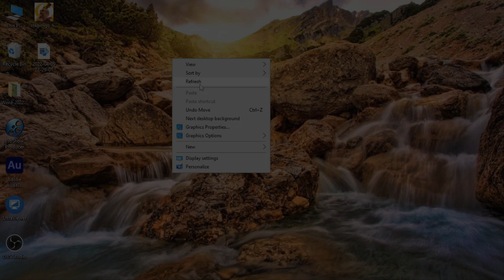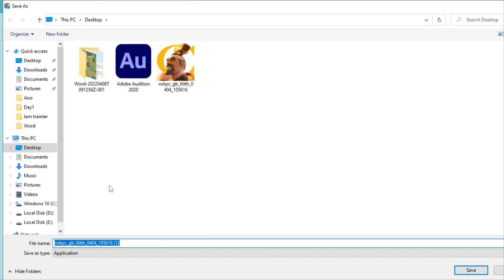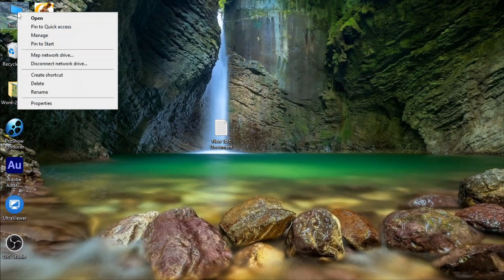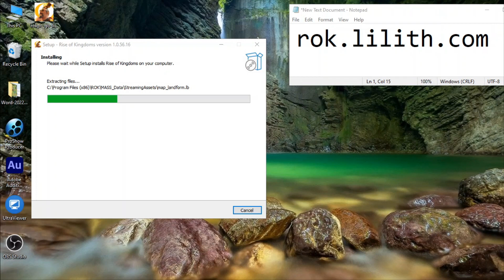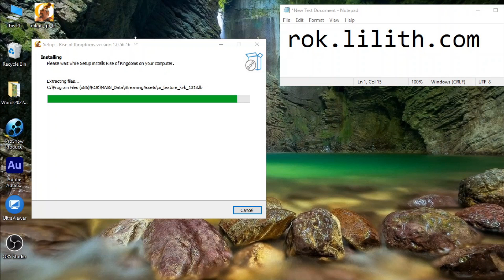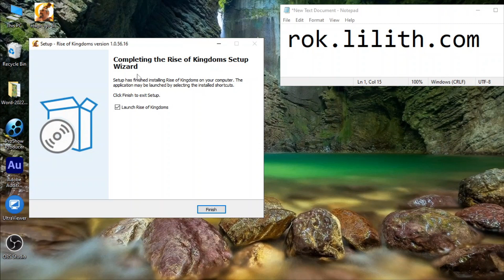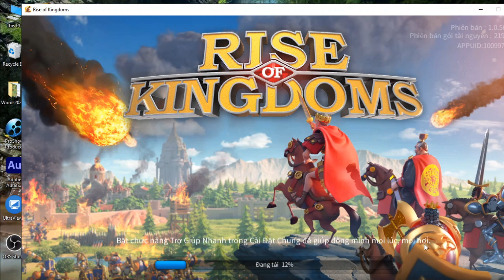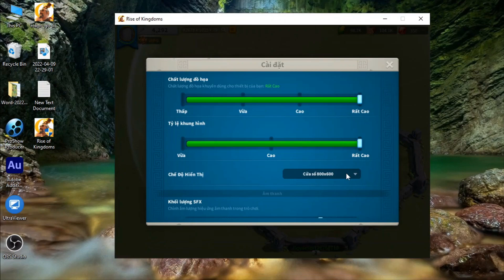Tải và cài đặt Rise of Kingdom phiên bản PC 1.0.56.16 (2022) với cấu hình thấp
Video hướng dẫn Anh, em Tải và cài đặt Rise of Kingdom phiên bản PC mới nhất năm 2022 một cách dễ dàng và chơi với cấu hình thấp với Core i3, RAM 8GB khôn cần card màn hình vẫn chạy mượt.